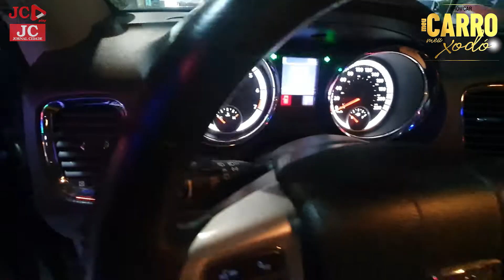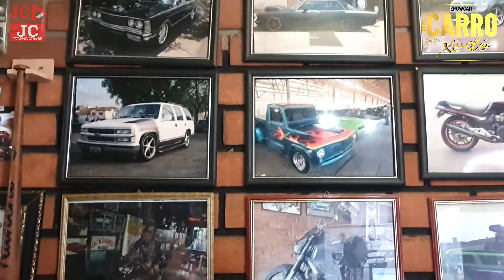Showcar - Dodge Durango: único em Rio Claro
A exclusividade do "Lemão" gera lazer à família e renda ao empresário, que aluga o carrão em eventos particulares.